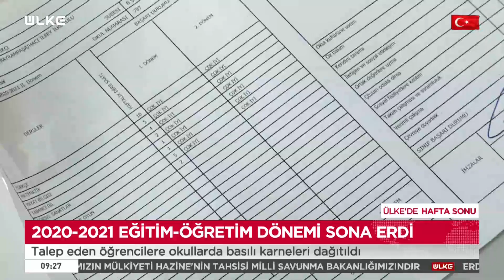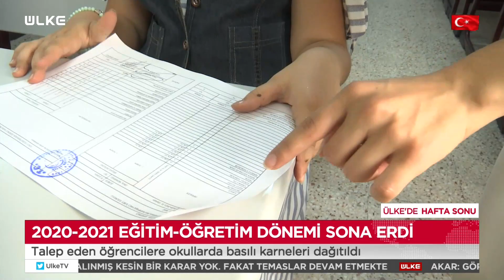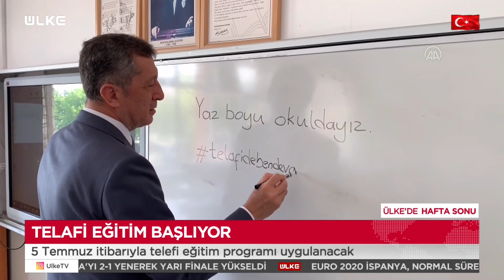2020-2021 eğitim öğretim dönemi sona erdi! Okullar 6 Eylül'de açılacak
Milli Eğitim Bakanlığınca (MEB) ilkokul, ortaokul ve lise kademesinde eğitim gören yaklaşık 18 milyon öğrenci 2 Temmuz Cuma gününden itibaren yaz tatiline girdi.